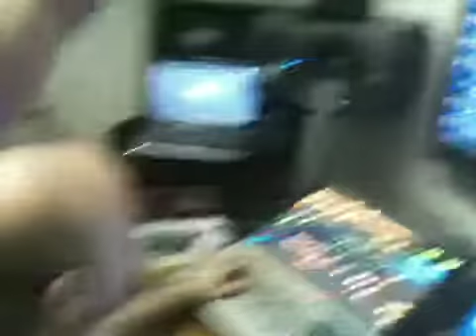In the studio--Always Be My Girl, Part II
Seth dalton adds keys at PRS Studio in La Grange